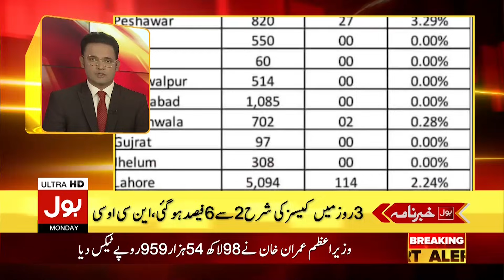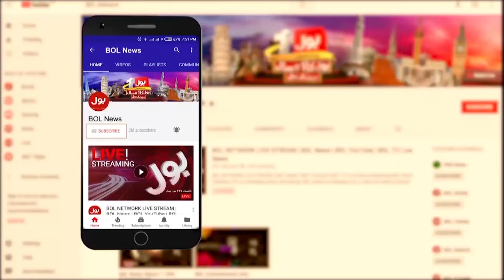FBR Tax News | News Headlines at 8 PM | FBR Parliamentarian Tax Directory | PM Imran Khan | Buzdar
FBR Tax Directory Latest News | FBR Tax Directory News Updates | FBR Tax Directory of Parliamentarian | PM Imran Khan Latest News | Shahbaz Sharif Latest News | Bilawal Bhutto News Updates | Usman Buzdar Tax Paid News